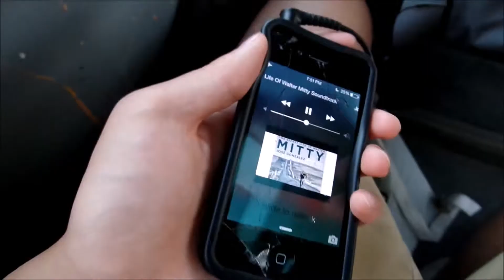WOKE UP IN ROME? - TBT 003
The 3rd vlog of the series.

How to travel in rome the correct way. Vatican city, Italy and more.